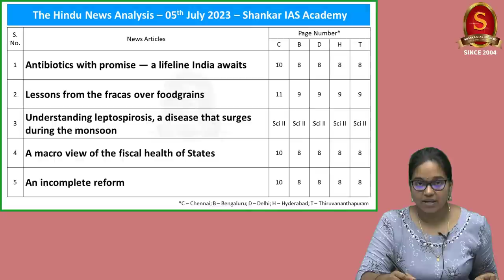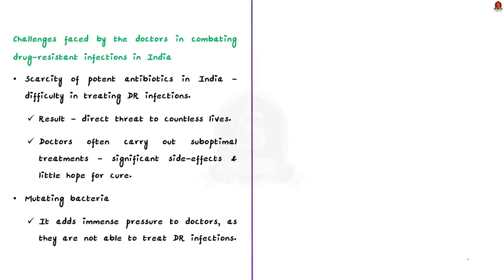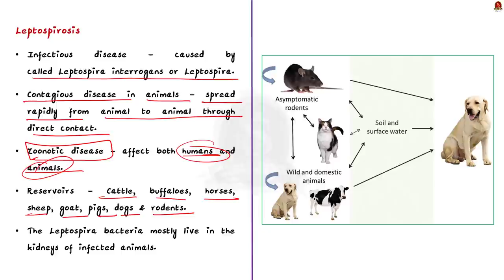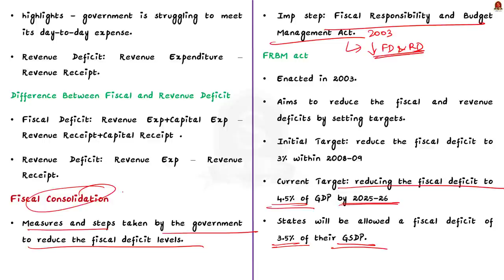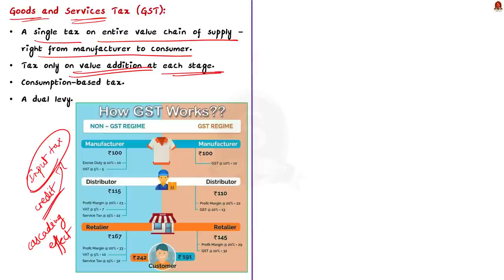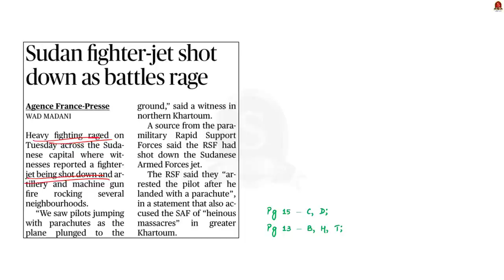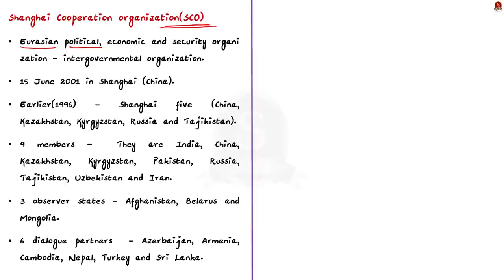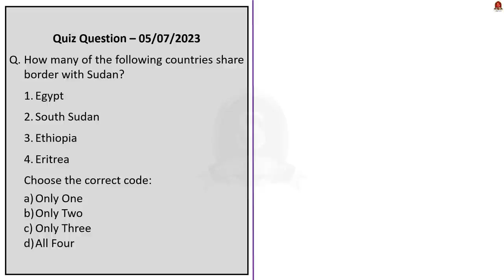The Hindu Daily News Analysis || 05th July 2023 || UPSC Current Affairs || Mains & Prelims '23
Notes convenient for printing:
a. Single Side Notes:

Time Stamping
►►Introduction - 00:00
►►List of Topics - 00:10
1. Antibiotics with promise — a lifeline India awaits - 00:25
2. Understanding leptospirosis, a disease that surges during the monsoon - 09:10
3. A macro view of the fiscal health of States - 13:35
4. An incomplete reform - 20:43
5. Sudan fighter-jet shot down as battles rage - 27:04
6. Pay tribute to Alluri Sitarama Raju by imbibing his values, says President - 28:59
7. SCO calls for multipolar world order as Iran joins grouping - 32:00
8. Prelims Practice Questions - 36:37
9. Mains Practice Questions - 38:50